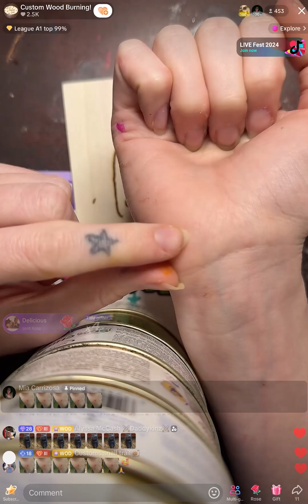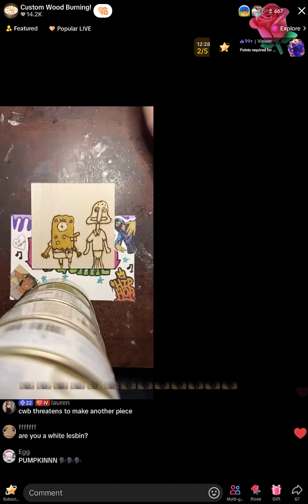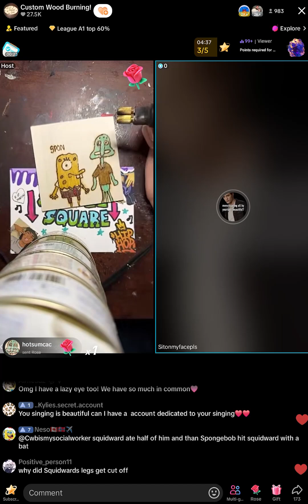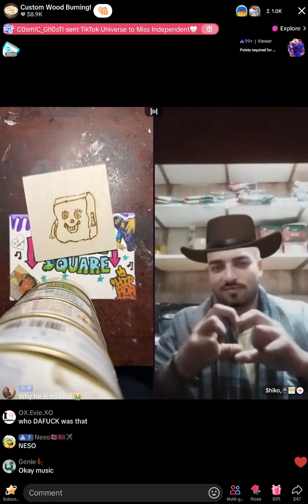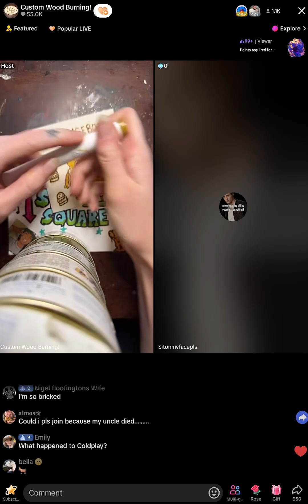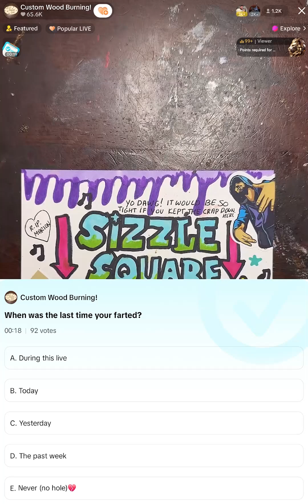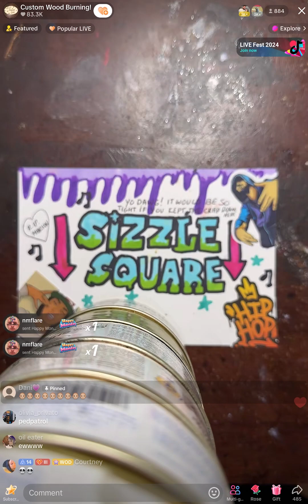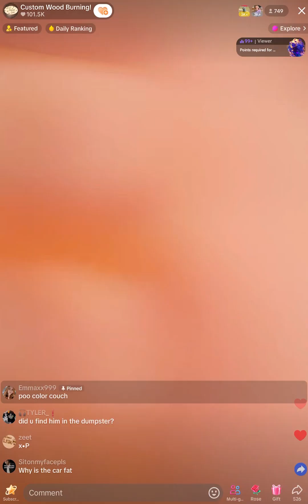CustomWoodBurning 9th November 2024 TikTok Live